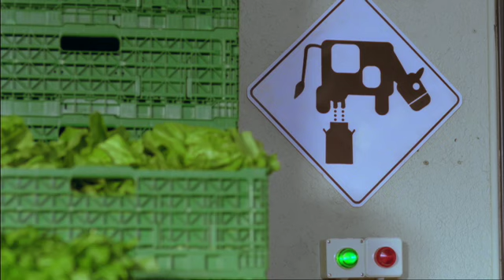Migros Spot: Incroyablement frai - avec la poule Chocolate et la vache Muffin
vous pourrez découvrir bien d'autres spots TV Migros.